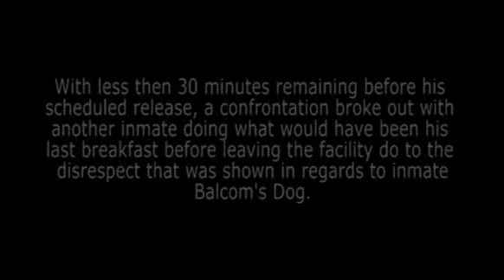smallwmv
video in need of the narration of the inviewer